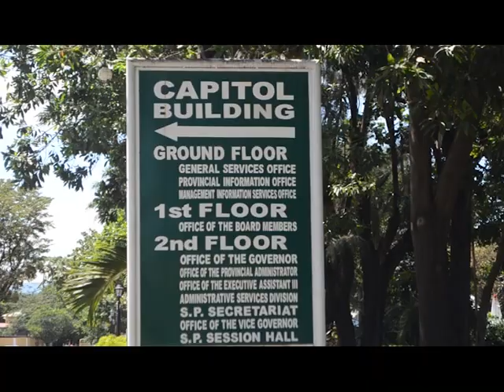Thirdwheel Daw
MharsV goes to Lingayen! Vlog #3

collab with ICABELLS

Credits:
Jayson Calimlim - Drone
Christian Narra - Drone Shots

Copyright song!